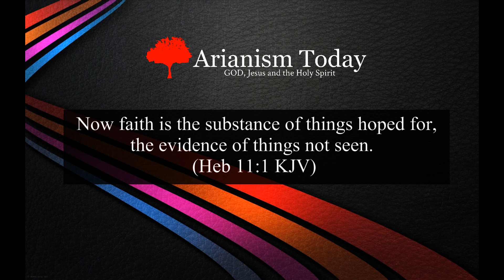Arianism Today - Faith Arianism arianism documentary